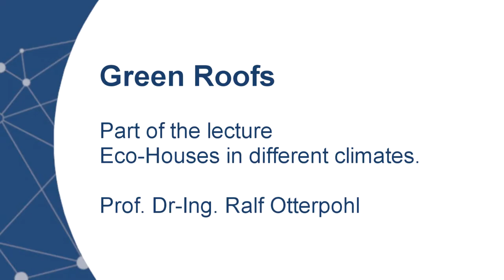Lecture: Eco-Houses in different climates - Green Roofs